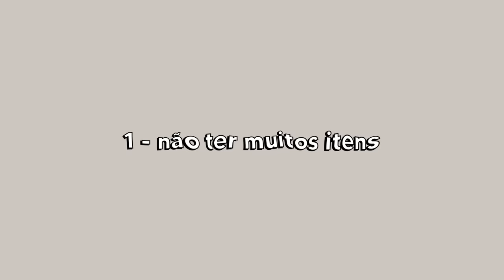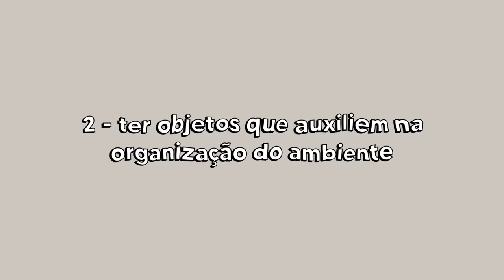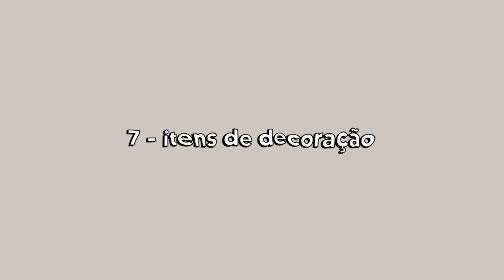8 DICAS VERDADEIRAS PARA DEIXAR SUA SALA ELEGANTE! | Aplique essas dicas para ter uma sala chique!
Faz um tempo que você está pensando em dar uma cara nova para sua sala? Deixar ela com uma cara de sala elegante? Ai que bom! Fizemos esse vídeo justamente para você! Pensamos em 8 dicas, praticamente, em forma de passo a passo para você aplicar ai na sua sala, para ela ficar com uma cara de sala elegante, de sala chique!

Ah! Quase ia me esquecendo! Nesse vídeo, trouxemos um exemplo prático de como transformar uma sala, que já é linda, em uma sala elegante! Assista esse vídeo que, com certeza, você terá um bom resultado ai na sua casa!

Para te ajudar, abaixo estão os capítulos deste vídeo:

00:00 - INTRODUÇÃO (EXEMPLO PRÁTICO)
01:49 - DICA 01
04:23 - DICA 02
06:24 - DICA 03
08:05 - DICA 04
11:40 - DICA 05
15:19 - DICA 06
17:29 - DICA 07
20:21 - DICA 08
21:39 - DICA EXTRA
22:55 - RESULTADO FINAL

Caso permaneça alguma dúvida, entre em contato com a gente para que possamos te ajudar!

Este canal é dedicado a auxiliar nas dúvidas que surgirão no processo ou no início de um projeto de Arquitetura e Paisagismo. Sabemos que há muitos itens a serem pensados ao projetar uma casa ou um jardim e, por isso, estamos aqui para fazer as devidas comparações entre os materiais, estruturas e revestimentos existentes no mercado, para ajudar você fazer a melhor escolha para sua casa. Além, é claro, de dar dicas e te contar como cultivar as espécies mais utilizadas no Paisagismo, atualmente.